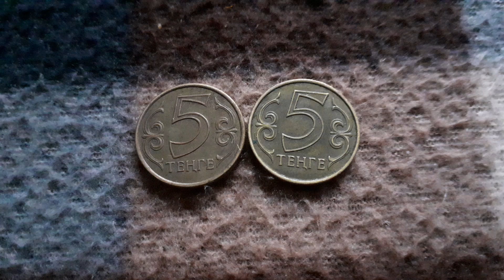Две МОНЕТЫ 5 ТЕНГЕ решкой на байковой поверхности 10-ого Августа - ДЕНЕЖНЫЙ ПОТОК